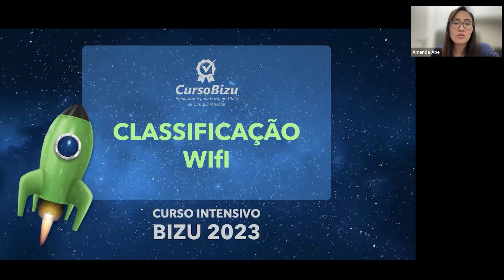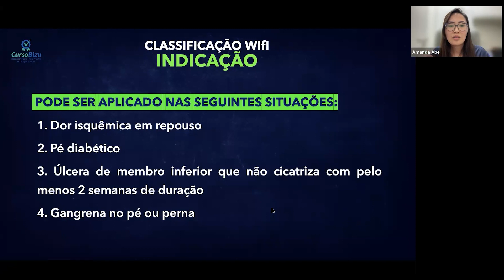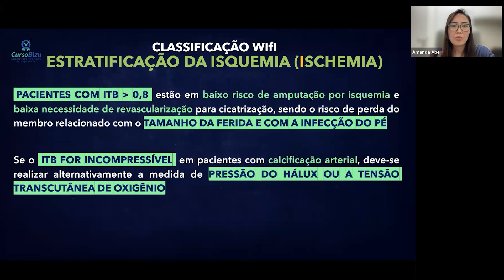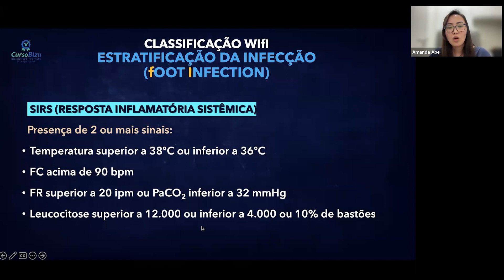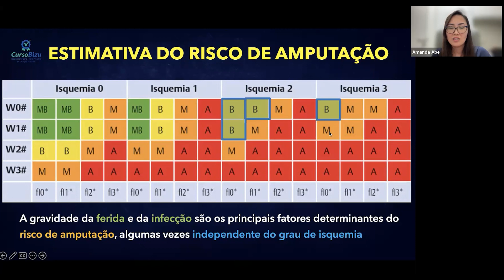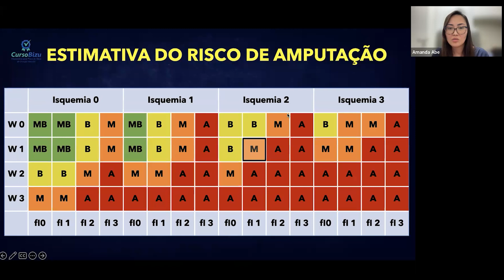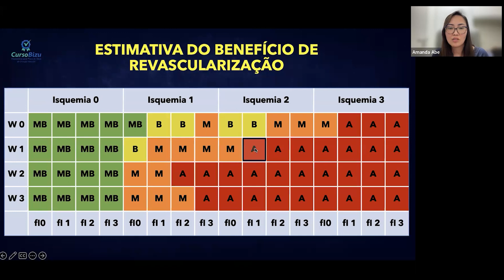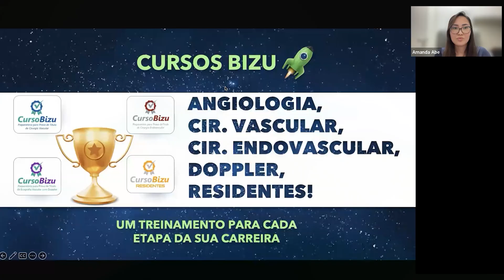PRÉ-CURSO BIZU - APRENDA DE UMA VEZ A CLASSIFICAÇÃO WIFI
O melhor conteúdo resumido e preparado por professores triplamente titulados pela SBACV para te ajudar a obter o tão sonhado título de especialista.
Fazer o Curso BIZU é uma experiência que pode te levar a um outro patamar profissional. Vamos nessa?

CURSO BIZU ANGIOLOGIA
CURSO BIZU CIRURGIA VASCULAR
CURSO BIZU CIRURGIA ENDOVASCULAR
CURSO BIZU RESIDENTES

O Curso BIZU foi elaborado com um único objetivo, ajudar você a passar na prova de titulo de especialista da SBACV.

- Equipe de profissionais dedicados e atualizados que já passaram por esta fase e conhecem os atalhos da aprovação.
- Todos os nosso professores são titulados três vezes pela SBACV.
- O melhor conteúdo resumido e didático baseado nos livros de referência do edital da prova.
- Conteúdo 100% online, app prórpiro, disponível nos seus dispositivos móveis você estuda e aprende em qualquer lugar e sob demanda.
- Aulas de todos os temas da prova, banco de questões exclusivo, flashcards personalizados, grupo de whats-app fechado, plantão de dúvidas e apoio nos recursos.

Acesse agora siga nosso perfil no Instagram e no youtube ou entre em contato pelo (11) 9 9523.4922